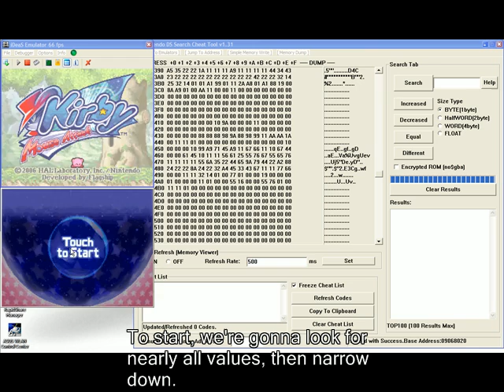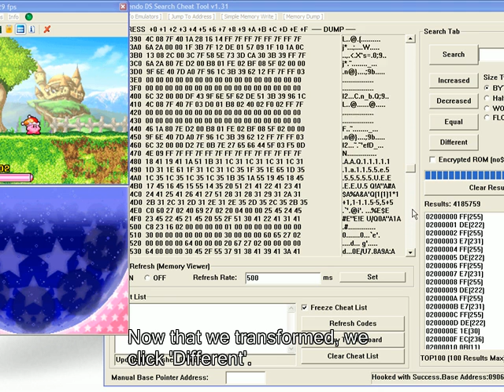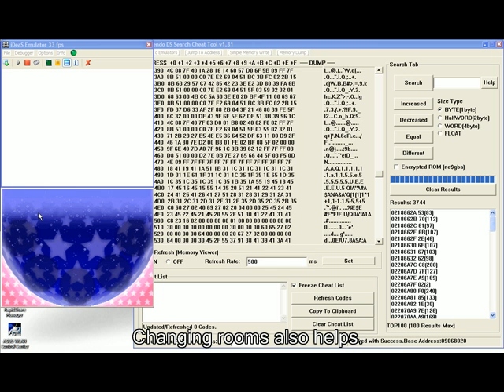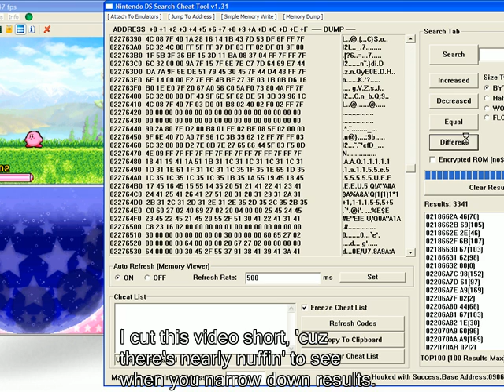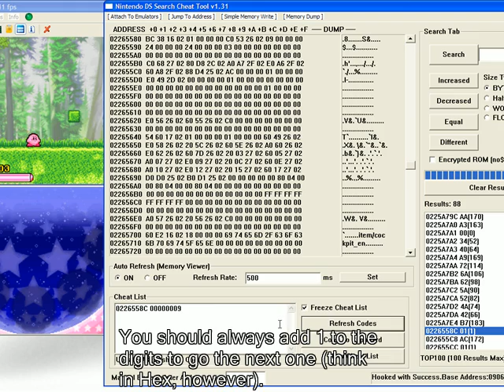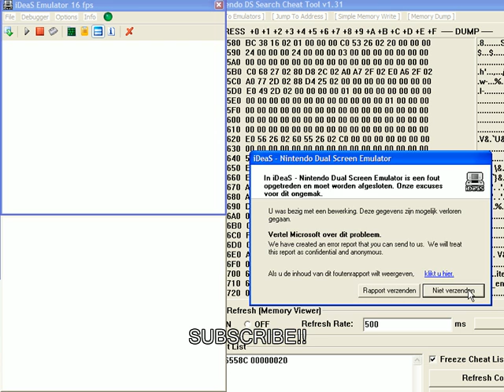DS Hacking Tut 2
Welcome to my second DS hacking tutorial. This video contains both simple and a lil' bit of advanced hacking.
I present you: THE UKM.
The Universal Kirby Modifier.
(apparently, the link is down, however, my hard drive got wiped so I don't have the list anymore, could hack it again if anyone needs it, though)
Very cool code, lets Kirby become which form you want to.
I even dicovered 5 forms that aren't even in the game 0_o.  (or so I thought, I was just too lazy to get all treasure chests xD)

I was thinking on doing a vid on the two actually secret forms, which don't do you any good. Don't know if I'm still doing this, if you're interested, feel free to pm.
I'ma focus on actually playing this game for a while now, after that, I might hack some more.

--Draconus--